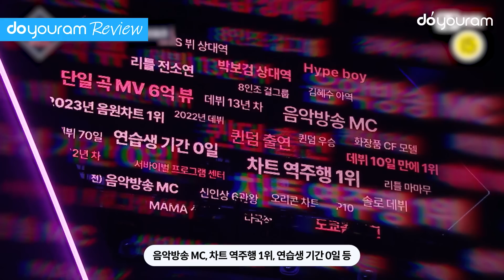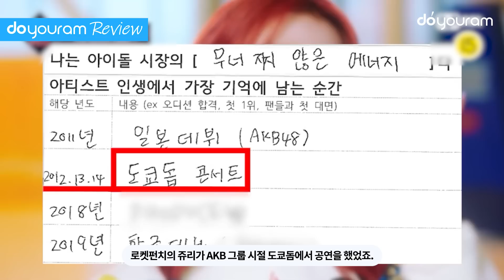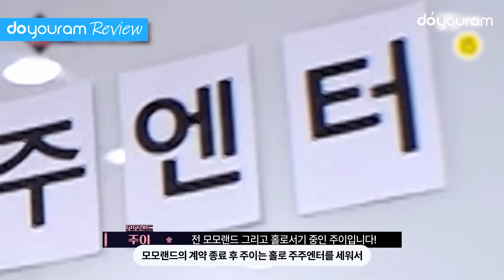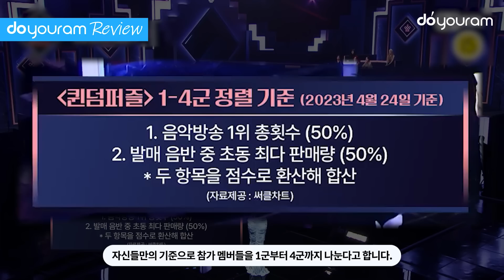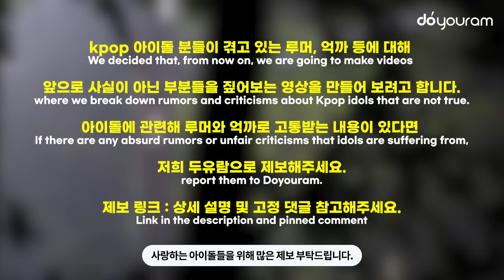퀸덤 퍼즐[QUEENDOM PUZZLE], 첫 공개부터 역대급 논란을 불러온 엠넷(ENG)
퀸덤 퍼즐 에서 1시간짜리 프리뷰 영상을 공개했습니다.
퀸덤 퍼즐 출연진 의 첫 만남 장면부터
첫 배틀 무대까지 매력적인 참가자들의 모습을 볼 수 있었는데요.
그러나 엠넷은 참가자들을 성적으로 급을 나누고,
대놓고 논란을 노린 무대 구성과 편집 방식으로
부정적인 화제를 몰고 왔는데요.
퀸덤퍼즐 EXCLUSIVE PREVIEW 함께 다시 볼까요?

'Queendom Puzzle' released an hour-long preview video.
In the video, they showed us the first encounter of the participants of 'Queendom Puzzle'
and the first battle performances as well.
But Mnet divided the participants into ranks based on their achievements
and created a lot of negative buzz
with their stage arrangement and editing style
that intentionally went after a controversy.
Let's go over 'Queendom Puzzle' Exclusive Preview together!

1. 굿즈/아이템 이름
2. 굿즈/아이템 가격( 가격은 원하시는 분만 )
3. 굿즈/아이템에 관련된 사연

1. Name of your merch / item
2. Price of your merch / item (only if you're comfortable revealing it)
3. Backstories regarding your merch / item